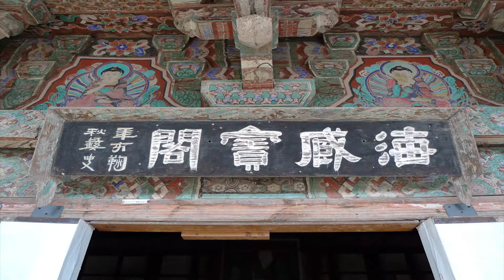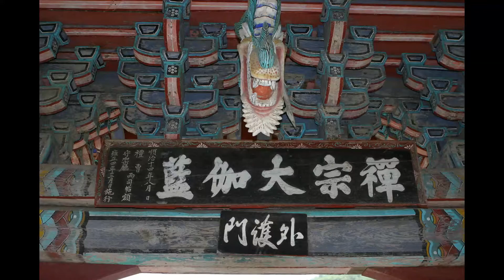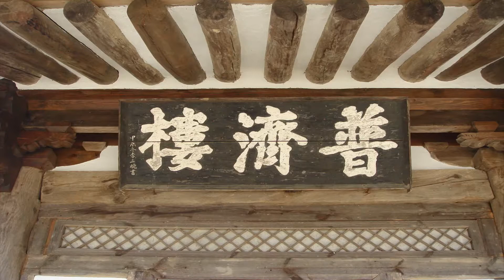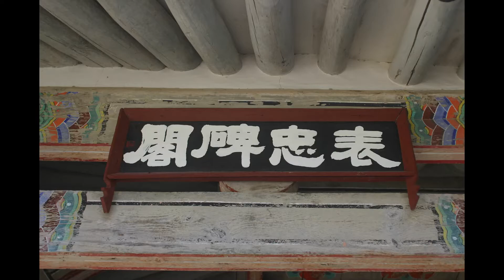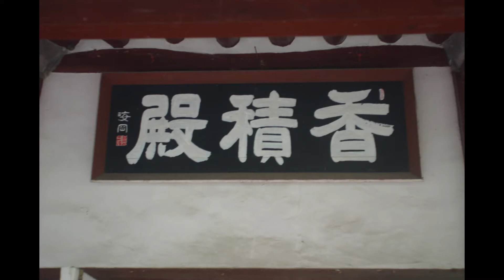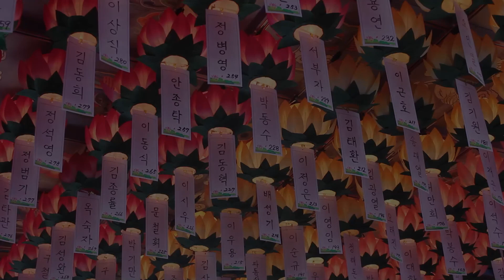고우스님 - 참선수행과 행복한 삶 - (하)